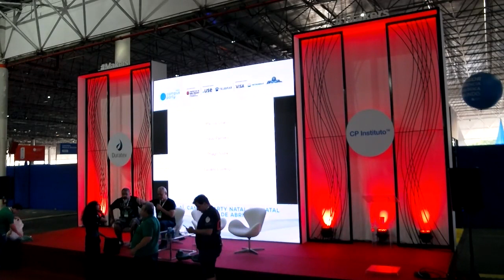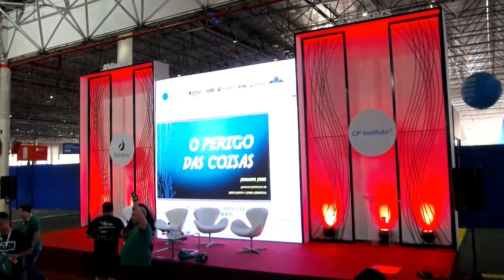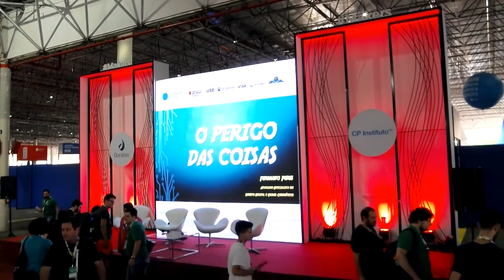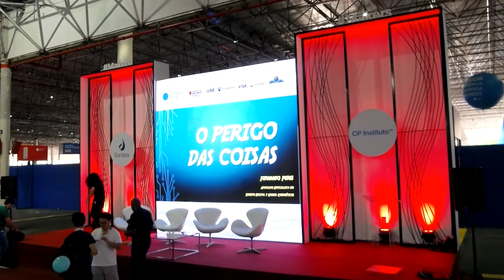CPBR11 - Palco Makers - 02/02/2018 18:00 - 18:45 - A Evolução do Software/Hardware e Humana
Silvio Palmieri - Trabalha com informática há mais de 28 anos, dos quais 16 anos foi envolvido com Software Livre em um todo. Especialista em Software Livre para setor publico tendo trabalhando em diversos governos municipais e estaduais, ministrou treinamentos, implantações e palestras em praticamente todos os estados brasileiros e tambem em alguns paises da America Latina. Chamado de louco ou xiita por muitos, as vezes por suas defesas ao SL ou por a sua tatoo do Tux no braço, e atualmente e chamado de Capitão Palmieri pelos amigos, gostou e incorporou o codinome no dia de trabalho com Software Livre. Embaixador Fedora, Membro openSUSE, Administrador-Fundador do Xoop’s Paraná, membro da Comunidade Expresso Livre, membro do PSL-Trinacional, já foi considerado um dos principais militantes ativos do Software Livre Paraná. Responsável por organizar diversos eventos de SL pelo pais. também se aventurou no mundo da imprensa como editor de tecnologia do Jornal do Iguassu. Atualmente é Chief Technology Officer (CTO) do Grupo Multi com diversas empresas no mundo.